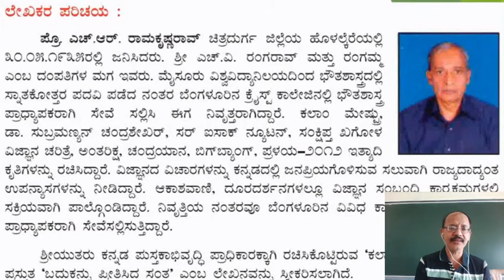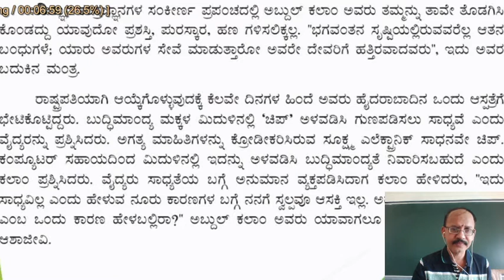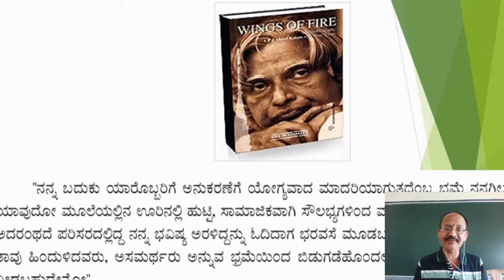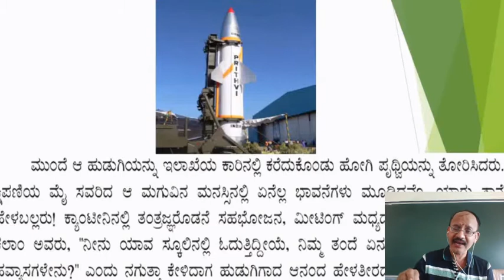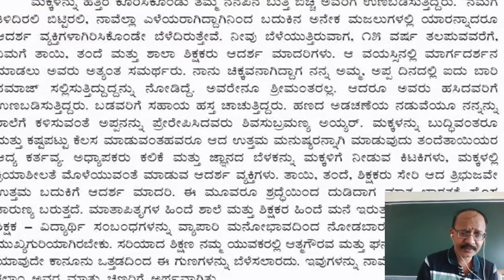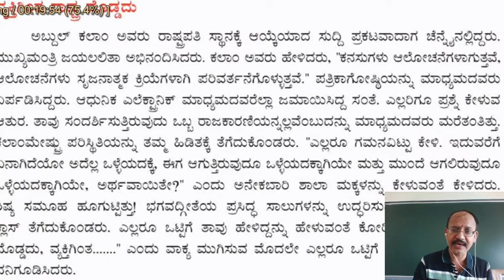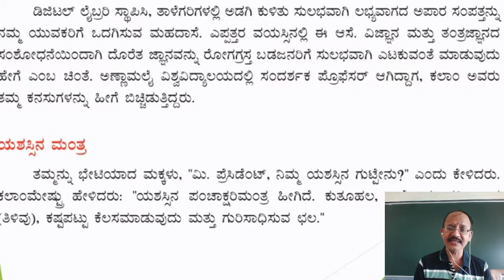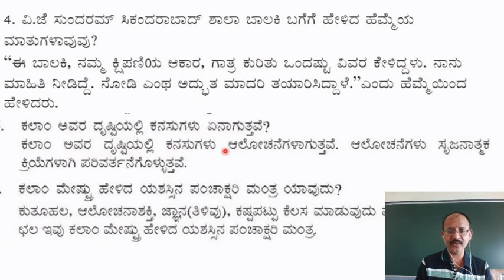Badukannu prithisida santa by Mr.Suresh Rao Attur